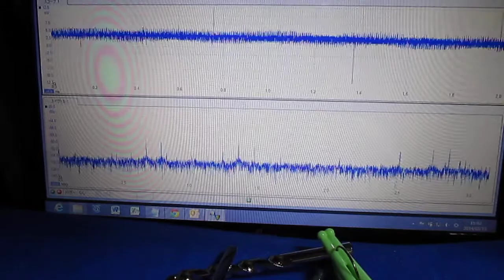超音波プローブ実験（表面検査技術） Ultrasonic probe experiment